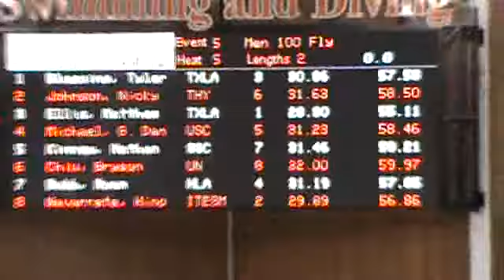Austin Grand Prix 2009 - Matt Ellis in 100m Fly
Matt is 15 in this race and sets a heat-winning time of 55.11 seconds in the 100m Fly, which is a personal best for him and 8th fastest at the Austin Grand Prix.